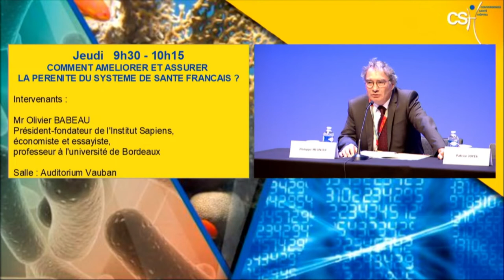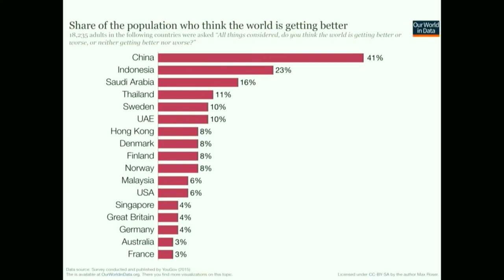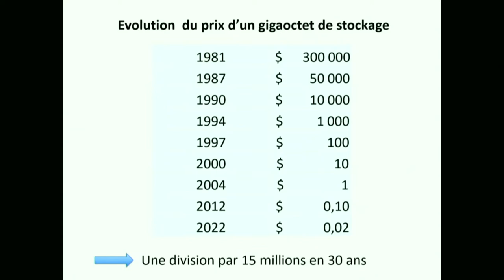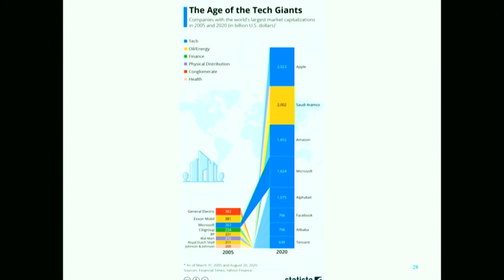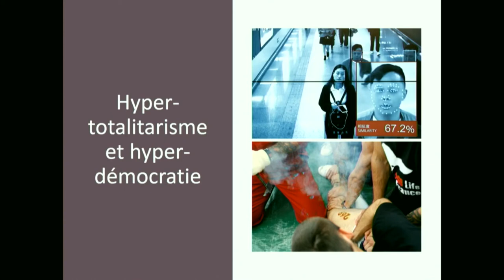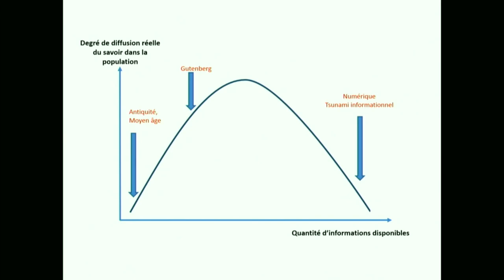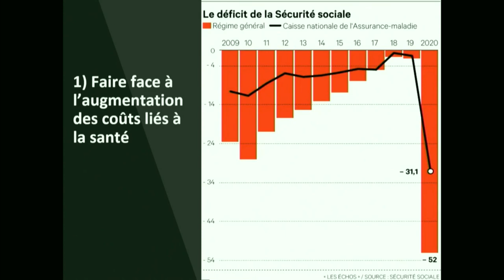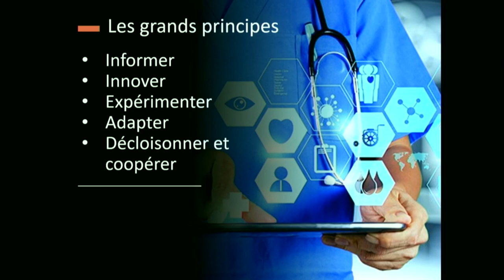17èmes Rencontres CSH 2022 - Conférence de prestige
Comment améliorer et assurer la pérennité du système de santé français ?
Mr Olivier BABEAU - Président-fondateur de l'Institut Sapiens, économiste et essayiste, professeur à l'université de Bordeaux

Vidéo présentée par le SNPHPU - Syndicat National des Pharmaciens Praticiens Hospitaliers et Praticiens Hospitaliers Universitaires